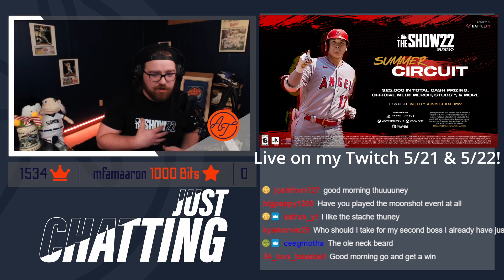This guy stood no chance...MLB The Show 22 Ranked Seasons